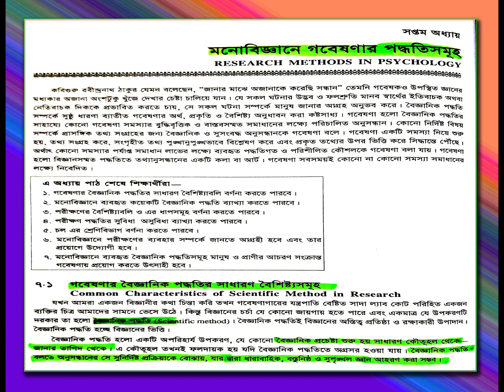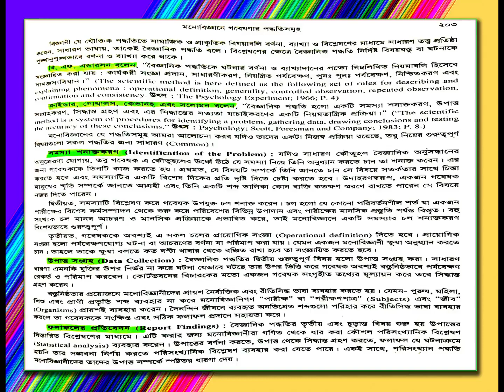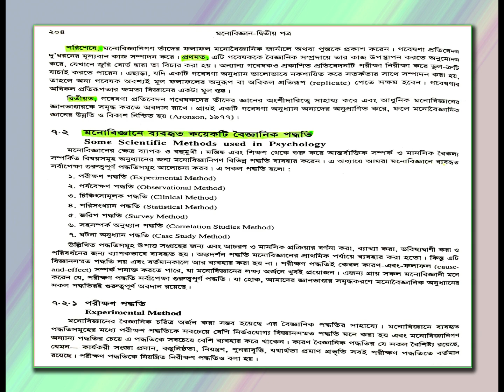Psychology 2nd Paper Class 13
Psychology - 2nd Paper
Chapter - 7
Topic - মনোবিজ্ঞানে গবেষণার পদ্ধতিসমূহ (দ্বিতীয় ক্লাস)